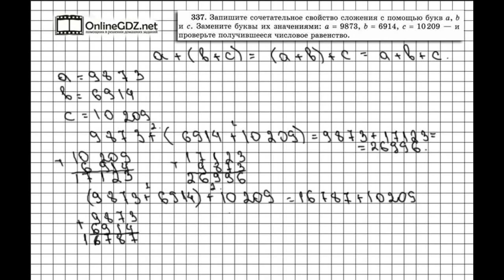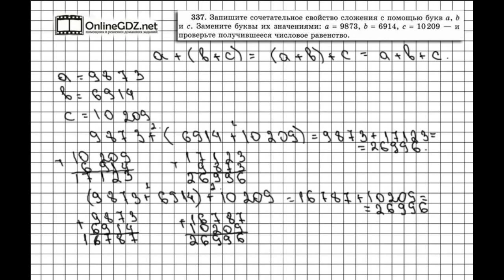Задание № 337 - Математика 5 класс (Виленкин, Жохов)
На 54 странице учебникау вас есть возможность найти все ранее изученные свойства сложения и вычитания, но записанные с помощью букв. В задании 337 вам необходимо записать с помощью букв сочетательное свойство сложения (его можно просто подглядеть в учебнике), а затем проверить получившиеся равенства на конкретных примерах. Значения букв тоже даны в задании. Посмотрите наше видео, чтобы всё стало понятно.